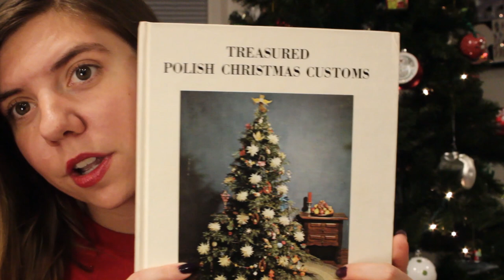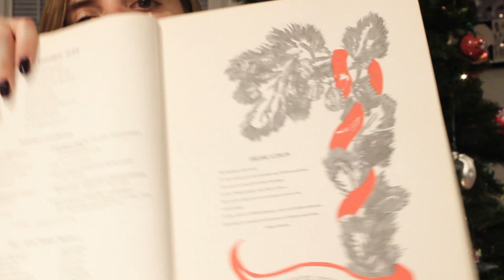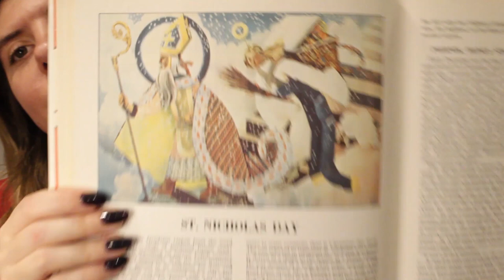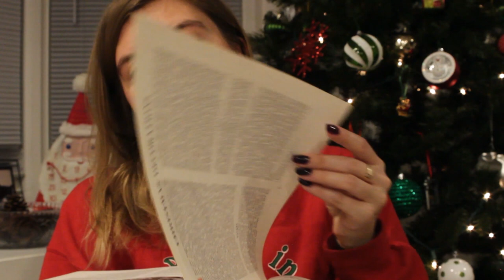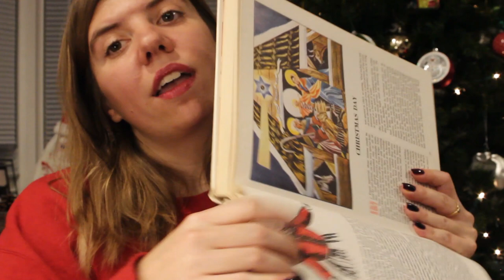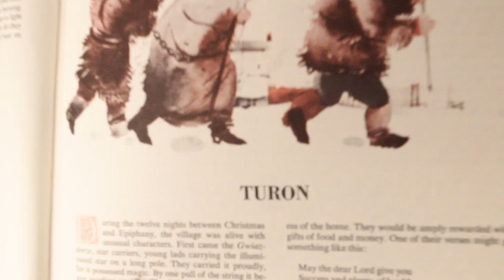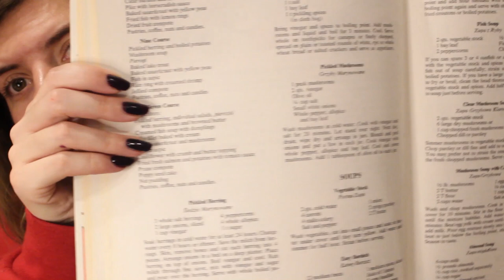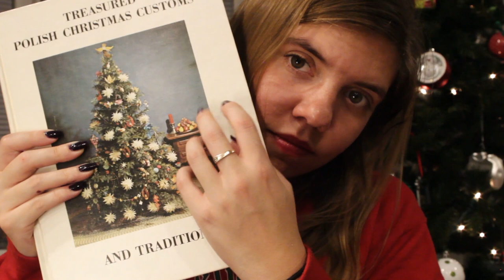ASMR Holiday Book Reading, Page Flipping, Hand Movements + MORE / Polish Christmas Traditions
Hello and welcome back to another video! Today will be a special holiday themed video, including a whispered reading of Polish Christmas traditions and customs, page flipping, tapping, hand movements, and lots of other little triggers. I hope you guys enjoy it! (*Not intended for viewers under 13)

Thank you AS ALWAYS for all the love and support. You guys are the best and I hope you're enjoying the holiday season thus far.

Xoxo,
Astoria